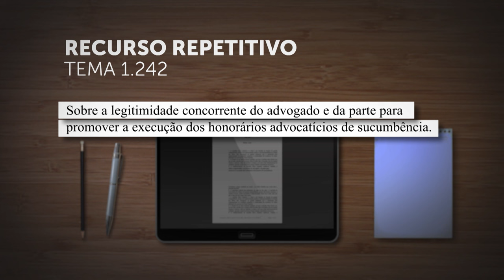Repetitivo vai definir se advogado e parte têm legitimidade concorrente para discutir honorários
A Corte Especial do Superior Tribunal de Justiça (STJ), sob o rito dos recursos repetitivos (Tema 1.242), vai analisar controvérsia sobre a legitimidade concorrente do advogado e da parte para promover a execução dos honorários advocatícios de sucumbência.
Até o julgamento do tema e a definição do precedente qualificado, o colegiado determinou a suspensão de todos os recursos especiais e agravos em recurso especial, em tramitação no STJ ou na segunda instância, que discutam exclusivamente a questão da legitimidade para executar os honorários.